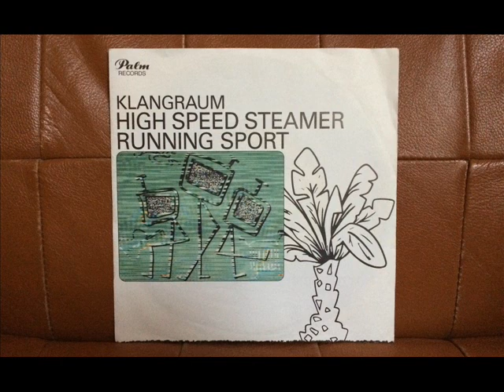Klangraum - Running Sport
Housing the homeless - records with no fixed internet abode (or at least not on the 'tube.)

By Bernhard Hering and Martin Wester. Palm Records, 1989.